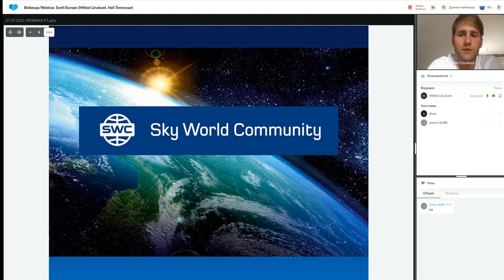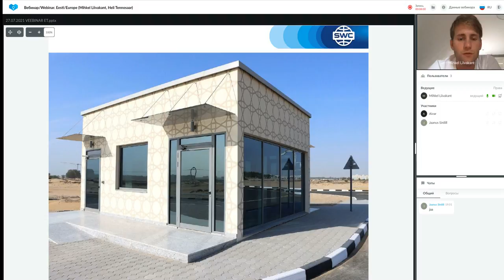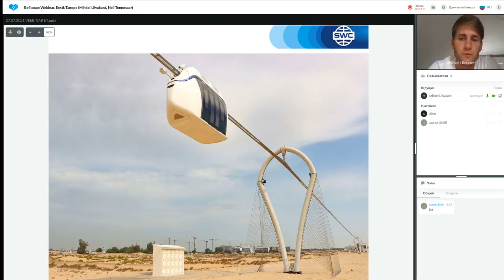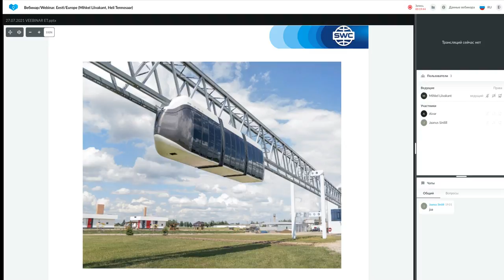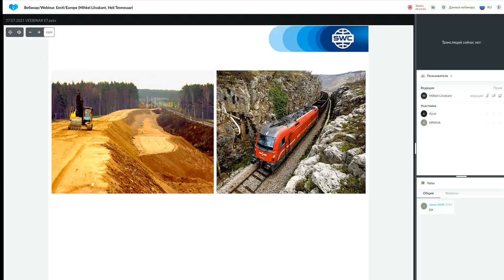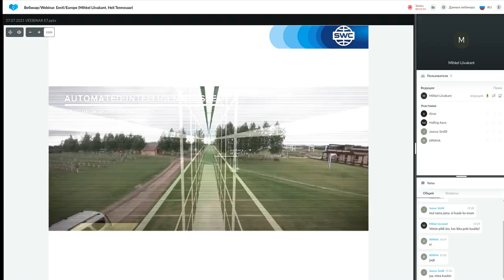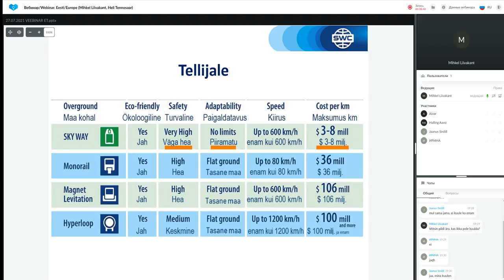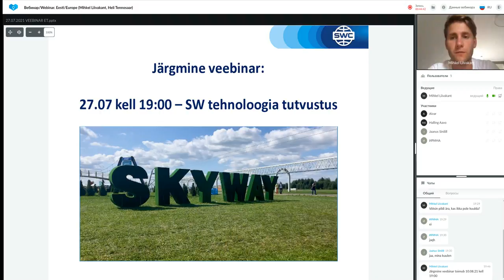Tehnoloogia esitlus 27.07.2021. Esitleja: Mihkel Liivakant.